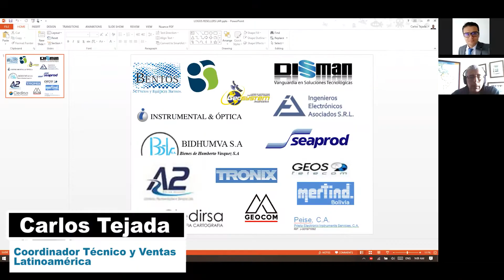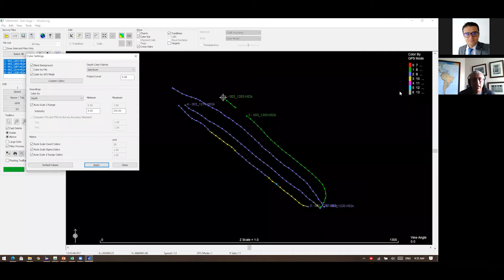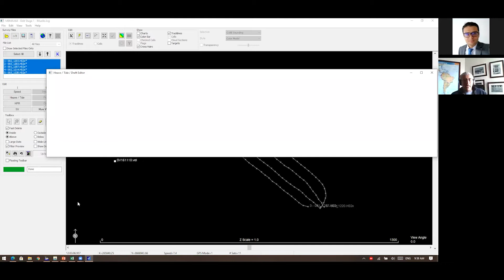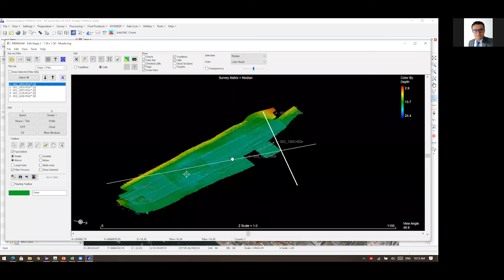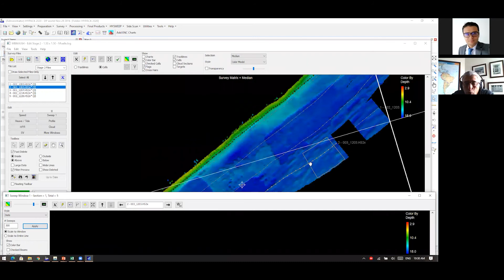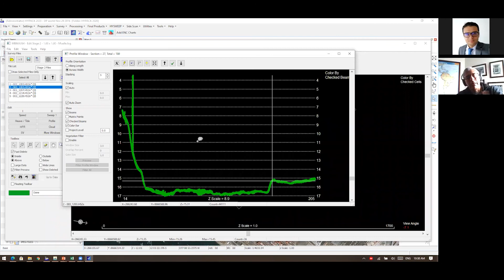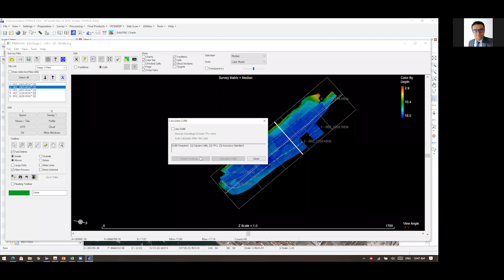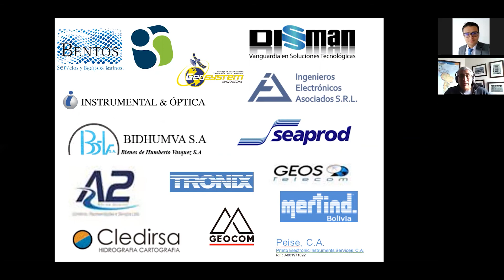Webinar Hypack en Español 2020 - Procesamiento de datos Multihaz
Carlos Tejada presenta las principales herramientas del editor de datos Multihaz MBMAX64